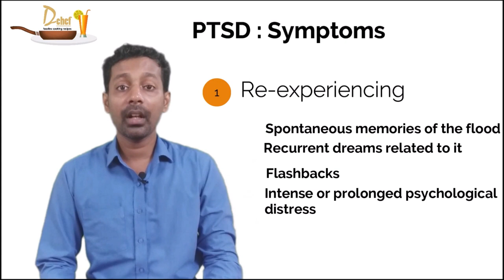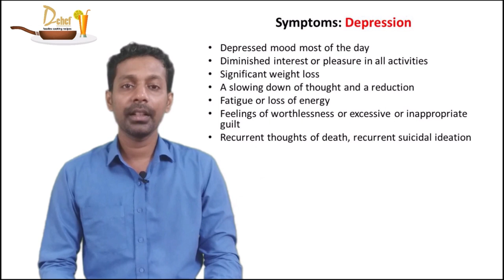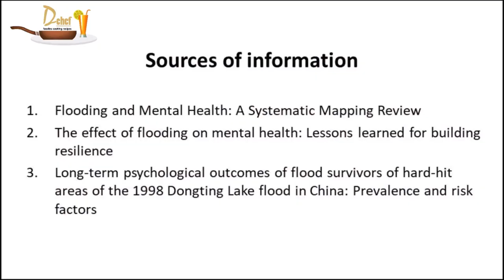ശ്രെദ്ധിക്കുക!!! പ്രെളയം കൊണ്ടുവരും ഇത്തരം മാനസിക പ്രേശ്നങ്ങൾ